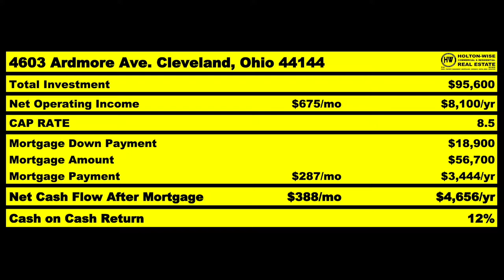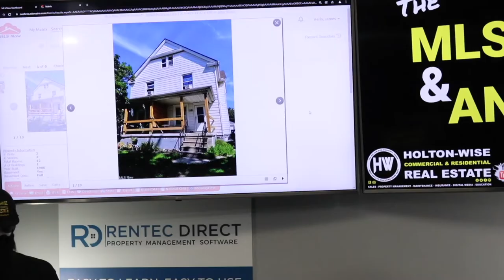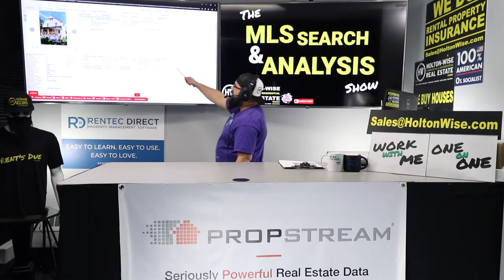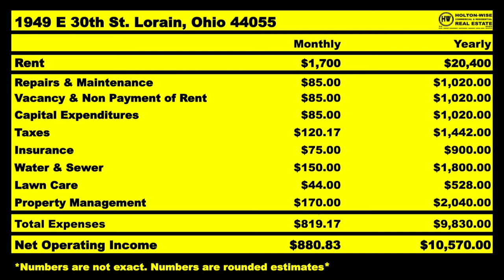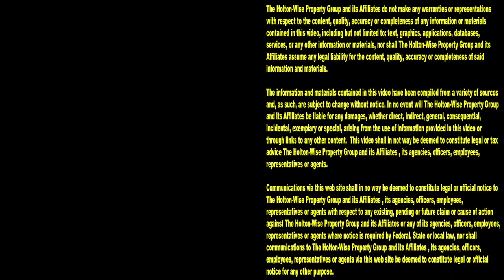Fixing Portland Landlord's Problems | MLS Search & Analysis 1,584 - 1949 E 30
Portland landlords have problems. Portland is one of the worst cities in the world for landlords. The Portland housing market is out of control. There is virtually no affordable housing in Portland. Homeownership in Portland is a mess. People who own rental properties in Portland, Oregon are having their property ownership rights eroded at a rapid pace by the ultra liberal housing policies in the state of Oregon. Being a landlord in Portland, Oregon is a nightmare. During the 1,584th episode of The MLS Search & Analysis Show, turnkey property expert James Wise is helping a disenfranchised Portland landlord become an out of state investor. James Wise is helping this Portland investor buy rental properties in a super landlord friendly city called Lorain, Ohio. Not only is Lorain, Ohio landlord and investor friendly, Lorain is a very affordable market that's great for cash flow. If you are living in Portland and are sick of all of the liberal nonsense, tune in to HoltonWiseTV to learn how to start investing in out of state real estate.

📺 HELPFUL RESOURCES
Holton-Wise FAQ